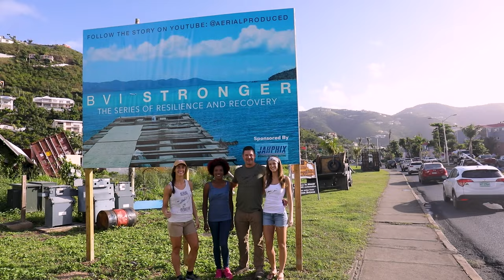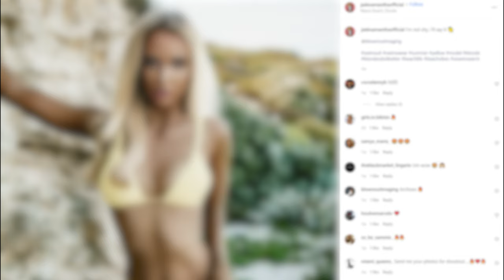Born Valuable and will Die Valuable by Britnie Faith Turner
"You are born valuable and you will die valuable.

No matter what other people say, no matter the other human voices speaking into your life, no matter what society's standards are. you are enough.

You are enough, therefore you can do ANYTHING.

Your calling is between you and God. Nobody else.